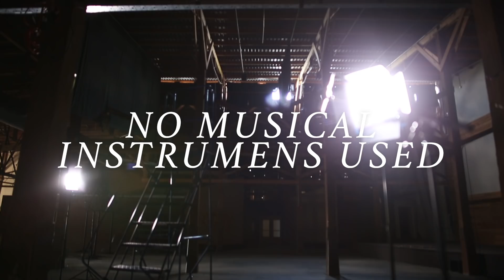Lauv - Getting Over You [ACAPELLA]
Secret word is: ladder